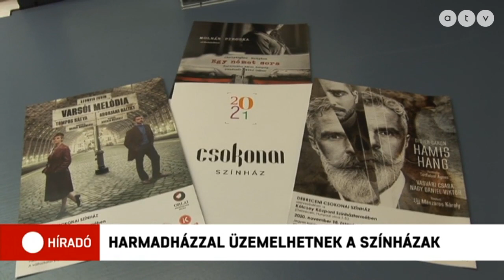Harmadházzal üzemelhetnek a színházak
Több színházból is azt a választ kapta híradónk, hogy egyelőre fogalmuk sincs, miként fogják betartani az éjféltől érvényes szabályt, mely szerint csak minden harmadik székre ülhet néző.